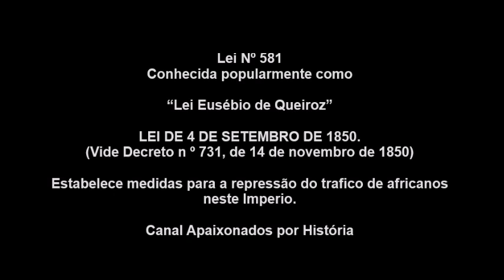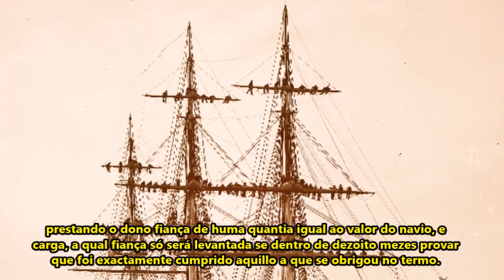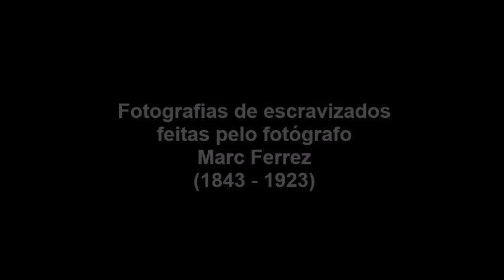LEI EUSÉBIO DE QUEIROZ - LEI Nº 581, DE 4 DE SETEMBRO DE 1850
FONTES USADAS NA PESQUISA:
Presidência da República – Casa Civil. Subchefia para Assuntos Jurídicos. Lei Nº581, de 4 de setembro de 1850.

🎵 Música tocada na vinheta e finalização: Dragón Rojo - The Mini Vandals